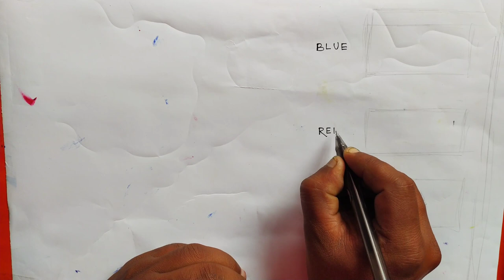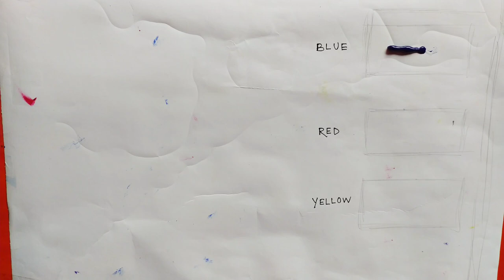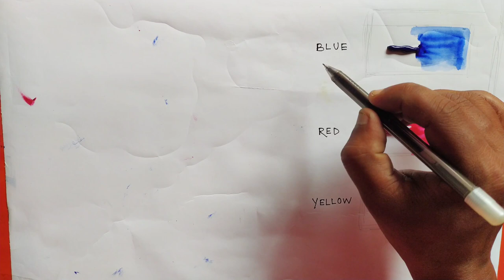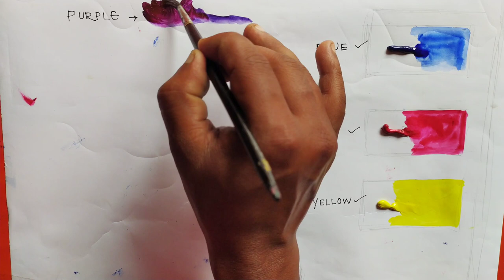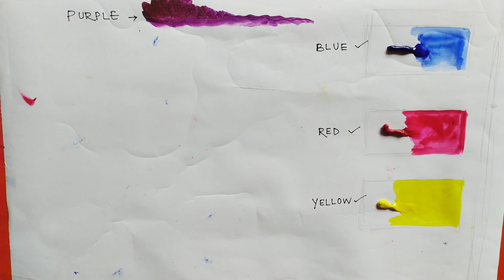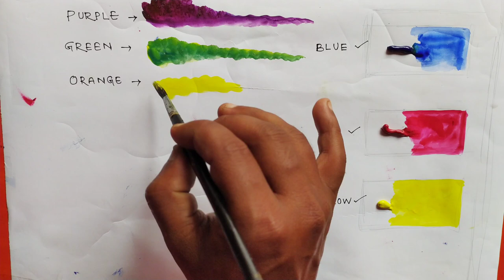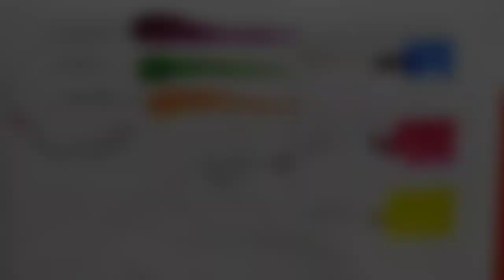How To Make New Colour From Primary Colour ( For Beginners) / Primary Colours se Secondary colour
Colour Mix
कोन कोन से Color से कोनसा Colours बनाया जाता है